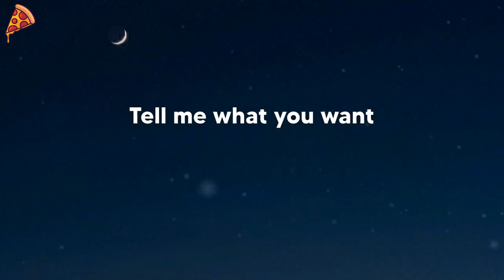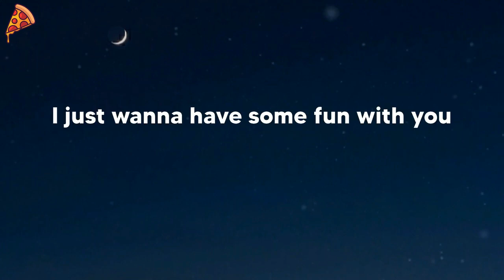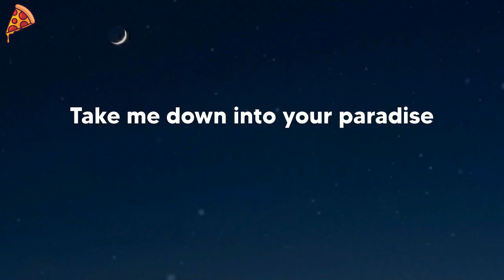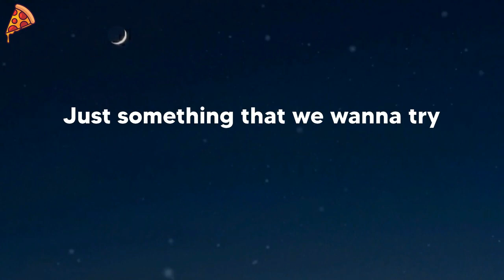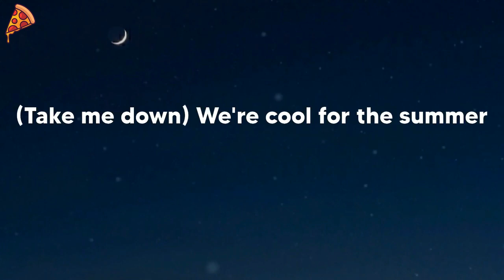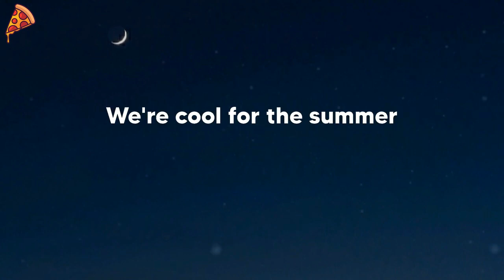Demi Lovato - Cool for the Summer (lyrics)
Lyrics
Tell me what you want, what you like, it's okay
Tell me if it's wrong, if it's right, I don't care
'Cause you and I, we're cool for the summer
Tell me if I won, if I did, what's my prize?
Even if they judge, fuck it, I'll do the time
'Cause I'm your body type (just something)